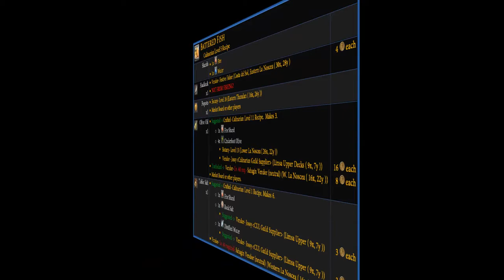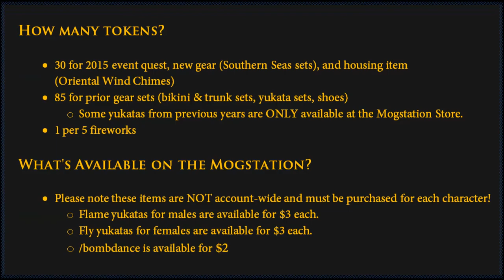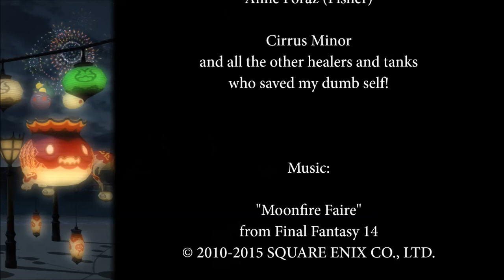FFXIV: ARR- Moonfire Faire 2015 Guide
An Order of the Raven's Eye's speed guide to Final Fantasy 14: ARR's 2015 Moonfire Faire event.

This guide contains step-by-step quest info and all vendor and quest rewards.

Quests:
* "Reigniting the Festivities" 0:54
* "An Adventurer's Life for Me" 1:11
* Repeatable- "A Matter of Taste" 2:07
* Repeatable Fishing- "What's in the Dish" 2:44

Event Rewards 3:48
* Female gear 4:10
* Male gear 4:54
* Oriental Wind Chime 5:37
* Fireworks 6:01

Hopefully this will help those getting late to the event, as I did. :)